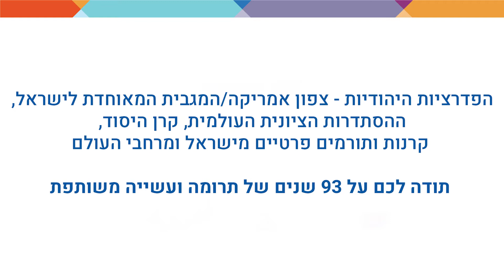חגיגות 93 שנים לסוכנות היהודית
הסוכנות היהודית חוגגת 93 שנות עשייה, בהן העלתה מיליוני יהודים לישראל, שלחה אלפי שליחים לחיבור וחיזוק הקשר בין הקהילות היהודיות בעולם, לקחה חלק בהצלתם של עשרות יהודים מהמלחמה באוקראינה ופעלה רבות למען החברה הישראלית.

צפו בסרטון יום ההולדת המיוחד שהכינו יושבי הראש שלנו - היו"ר בפועל, יעקב חגואל, והיו"ר הנבחר, דורון אלמוג.

תודה מיוחדת לפדרציות היהודיות – צפון אמריקה, המגבית המאוחדת לישראל, ההסתדרות הציונית העולמית, קרן היסוד, קרנות ותורמים פרטיים מישראל ומרחבי העולם, על 93 שנים של תרומה ועשייה משותפת. יחד נמשיך קדימה.

• עוד לא מנויים שלנו? הרשמו עוד היום לערוץ היוטיוב של הסוכנות היהודית ◄

• רוצים לראות עוד? כנסו לאינסטגרם שלנו ◄